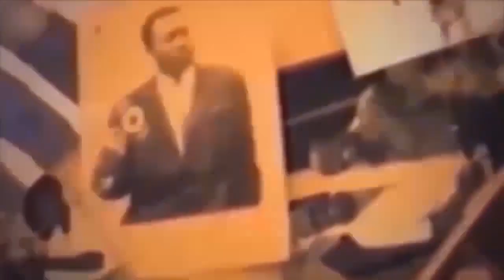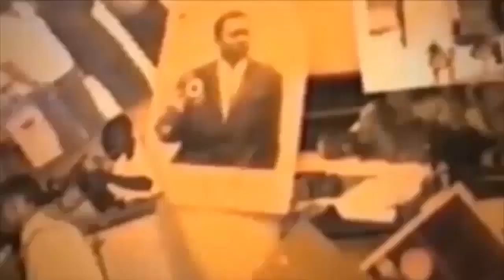KOFFI OLOMIDE FACE A PAPY MBOMA ASAMBWISI KHAMERE NA AMIDA BALIE EN DESORDRE